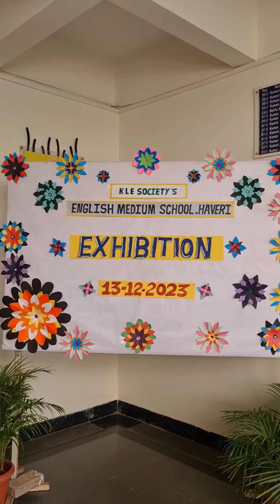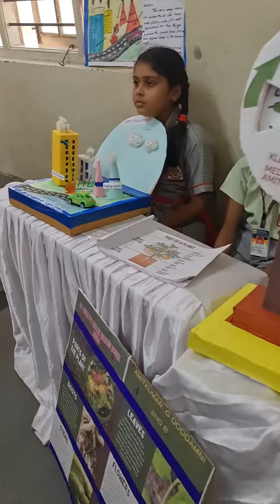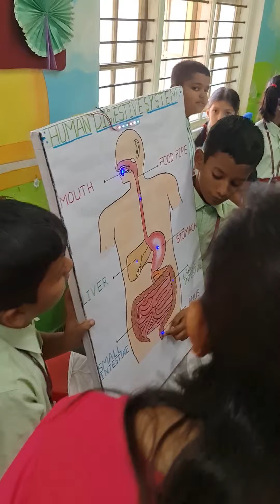KLE SCHOOL HAVERI EXHIBITION